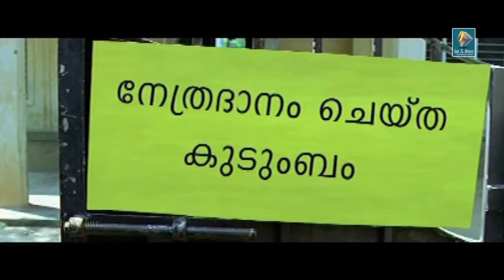Malayalam Filam Song | Kutty Pattalam | Mounamaam Mazha..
This is a Malayalam movie song from Kutty Pattalam (2010). Starring  Vimal, Vega Tamotia, Jayaprakash Kishore, Sreeram and others.

Movie Synopsis
Kutty Pattalam (2010) is a Malayalam Movie, (Dubbed from Tamil Movie "Pasanga" - 2009 ). Staring Vimal, Vega Tamotia, Jayaprakash Kishore, Sreeram and others.Directed by 'Pandiraj" ."Kutty Pattalam" is a simple Kid's movie, but at it's the movie reveals very touching messages to the society. So can't limit the movie as a Child Classic. From beginning to end the movie has it' own simplicity. Movie goes on through Four kids  Anil, Jeeva, Parippu Vada,& Kutty Mani, who are 6th Class students in a remote village.  Gopalakrishnana is Anil's father. Who is an intrepreneur.  Peethambaran is his brother who is an LIC agent. Anil's Mother is Manohari. Jeeva's Sister is Shobhakumari who is a School teacher. Jeeva's father him self is a teacher where all ares studying. Movie goes on a very breezy way.
The story unfolds in a dry barren village. Anil is a protagonist who wants to excel in his life as a Collector and is an encouraging child, , on the first day of school. Jeeva develops instant dislike for Anil. The good-hearted Anil tries to befriend Jeeva. However, Jeeva continues to hate Anil with a passion. Later  Manonmani , Jeeva's cousin, who develops affinity towards Anil. This only makes Jeeva detest Anil further. Not only Anil excels in academics but also in extracurricular activities, contributes to widening the rift between the two.Anil's parents have diiferent opinions at Life which develops fight between them and also turns out to be a positive for Jeeva to hurt Anil further. A fight between Anil and Jeeva escalates to involve their parents and this results in strife between their respective families as well.Even though as elders,they soothe out and solve the rift between them when Jeeva's father tells the importance of forgiving in life as from his experience to Anil's father which makes him go along in a good way with his wife. However, in a twist,  Shabhkumari falls in love with Peethambaran this invites the good intimacy between both families. Mean while Jeeva arranges some folks to hurt Anil, but at the end of their 6th grade,when Jeeva;s father asks everyone to a write a letter about their past year good/bad happenings which makes Anil and Jeeva share their feelings about one another. Anil shares his likings towards Jeeva while Jeeva stands as he was in the beginning.Manonmani makes Jeeva understand the coming of Anil has changed his life to a good living being.All of a sudden Anil meets with an accident. So what may be the climax will Anil overcome it? Will Jeeva realize the true friendship of Anil? Watch on full movie.

Directed by : Pandiraj
Produced by : M. Sasikumar
Written by : Pandiraj
Starring: Vimal, Vega Tamotia, Jayaprakash Kishore, Sreeram and others.

Get Social